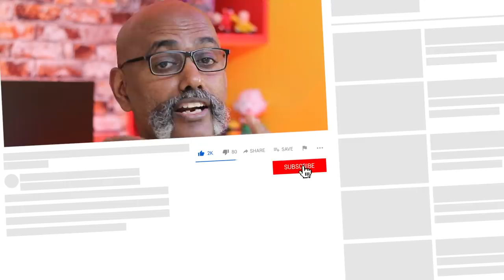RedmiBooks India, Samsung Sero Display, iTel A25, Asus ROG Swift 360Hz Tech news Tamil | டெக் தமிழா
In today's Tech news in Tami, we talk about the upcoming launches, Samsung's SERO display TV, RedmiBooks in India, budget Smartphone from iTel, sales data from Realme and Samsung etc.